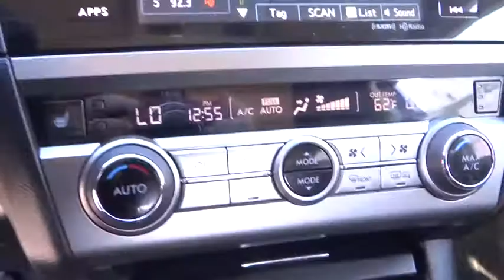2016 Subaru Outback Carson City, Lake Tahoe, NV CC743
2016 Subaru Outback 2.5i Premium - Stock#: CC743 - VIN#: 4S4BSACC9G3263199

This 2016 Subaru Outback features a 2.5L 4 CYLINDER 4cyl Gasoline engine. It is equipped with a Automatic transmission. The vehicle is Venetian Red Pearl with a Slate Black interior. It is offered As-Is, extended warranty is available. -